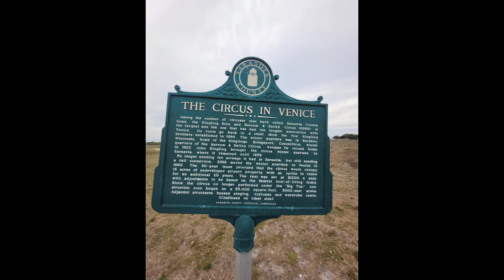DID JB GET ON THE FLYING TRAPEZE? WOW THIS IS AMAZING!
DID CORPORAL B FLY ON THE TRAPEZE?

What a fun time-

CHECK OUT MADAMDELLATV ALSO

REELHOUSE.ORG

GoPro 10 and Go Pro 9- Get yours also Utilize the